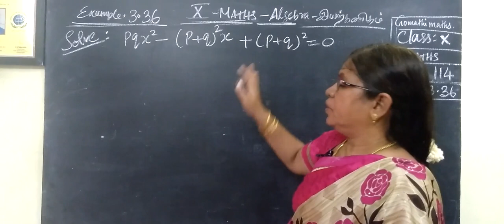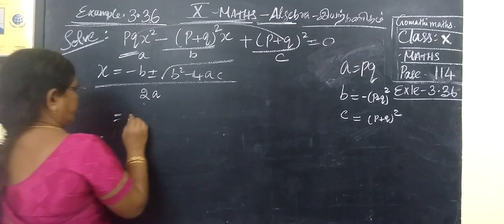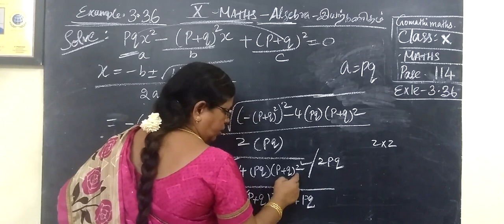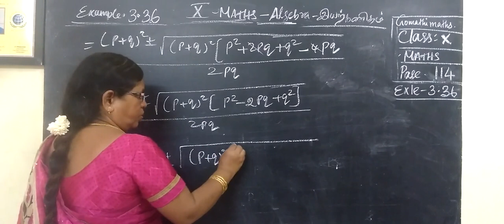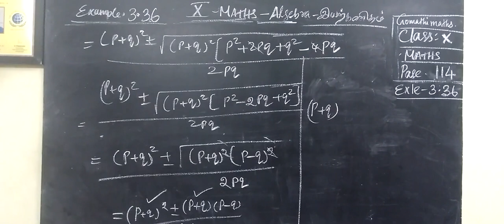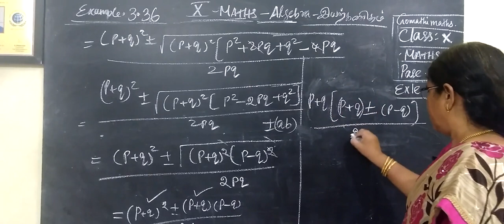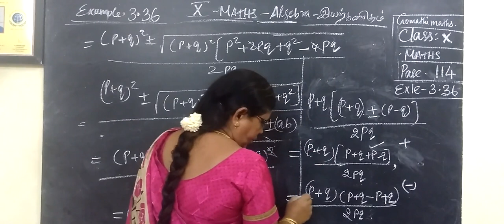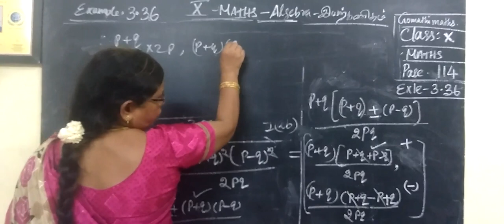TN class 10 maths example 3.36 Chapter 3 Algebra ‎@Gomathidharmarajan